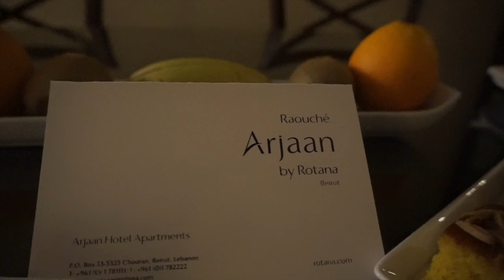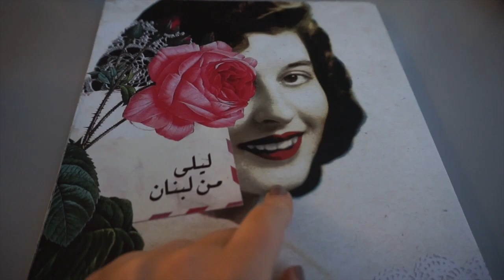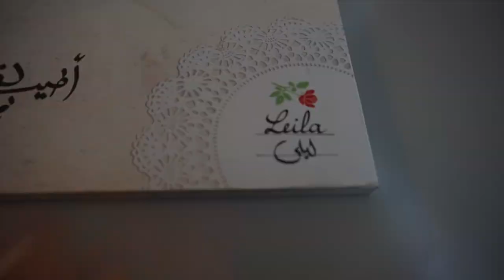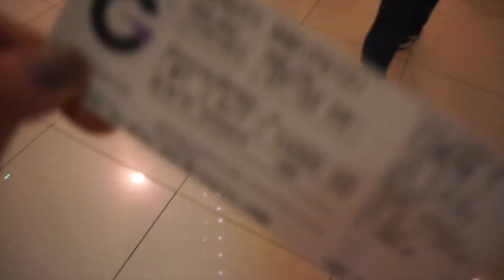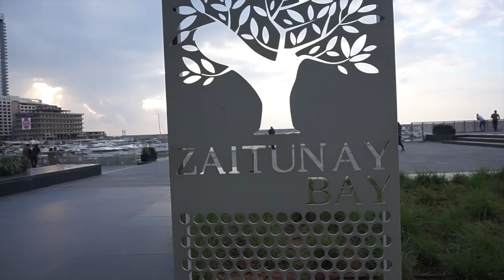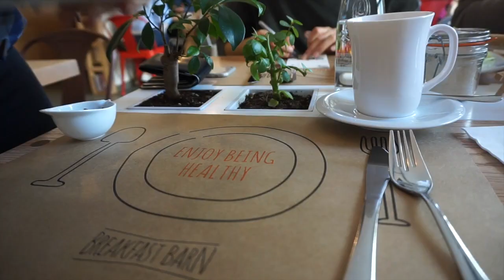Weekend in Beirut |💃ويكند في بيروت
رحلتي على بيروت بعطلة نهاية الأسبوع!

:اشتروا ملابس على هذا الرابط لتدعموني

الأغاني:
Nicolai Heidlas-A Way For Me